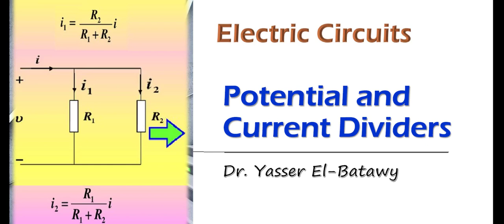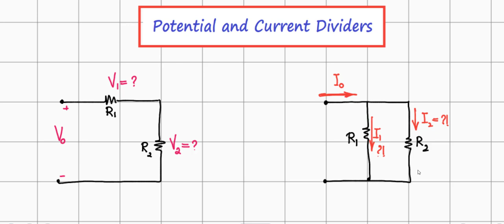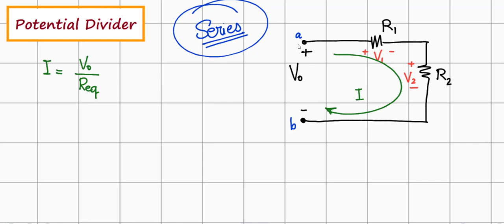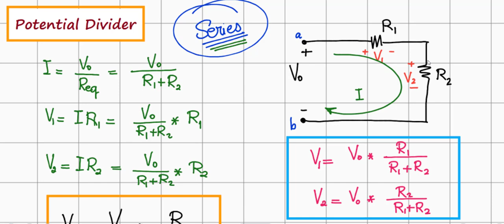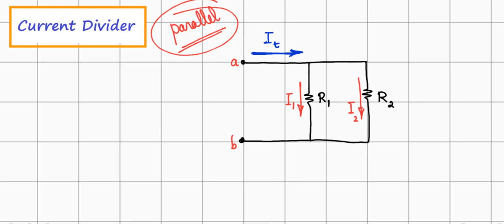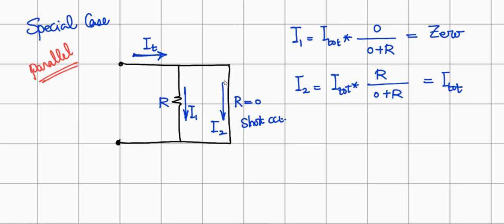Electric Circuits 06 - Potential and Current Dividers - الدوائر الكهربية